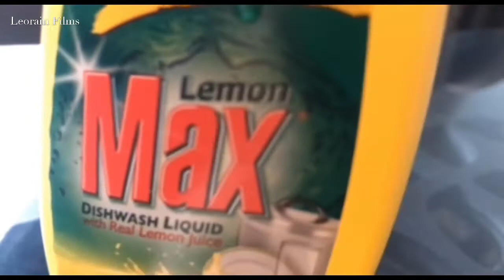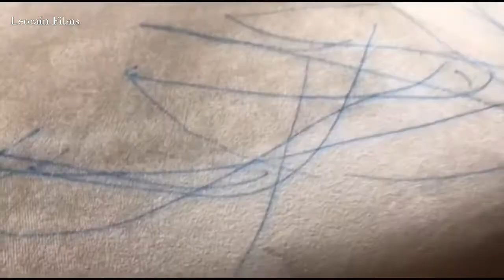How To Remove Pen/Ink Stain From Clothes